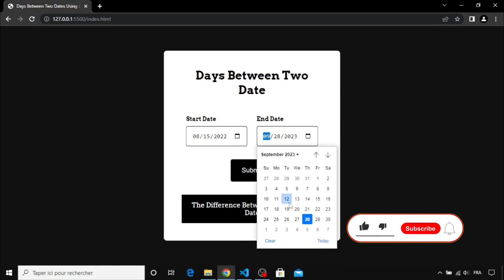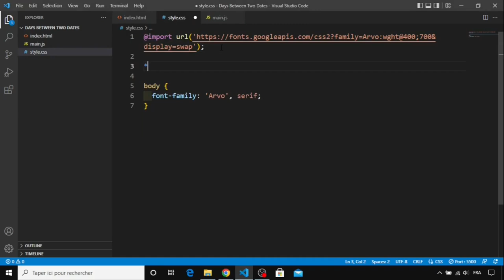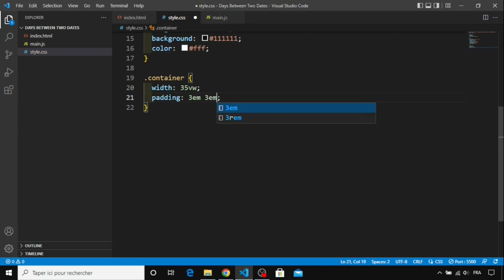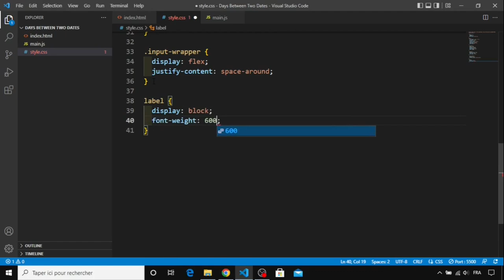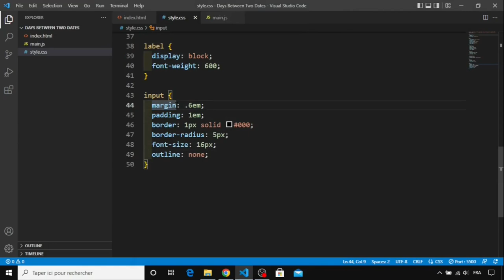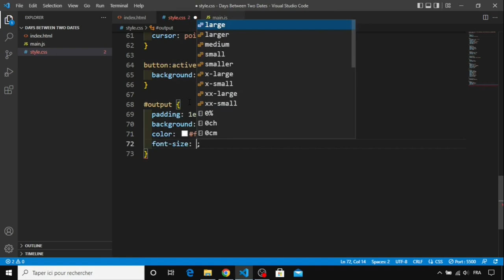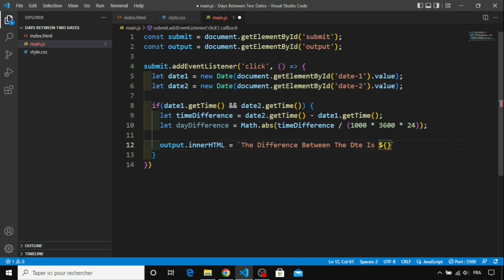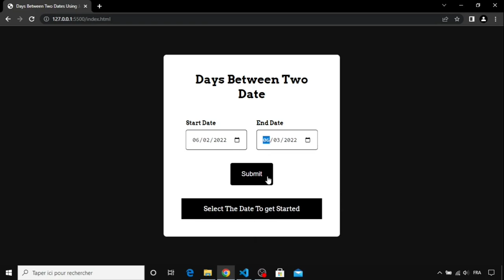Day 24 - Days Between Two Dates Using JavaScript - 30 Days Of JavaScript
30 Day Vanilla JS Coding Challenge

Today, We are going to build a Days Between Two Dates using HTML, CSS, and JavaScript.